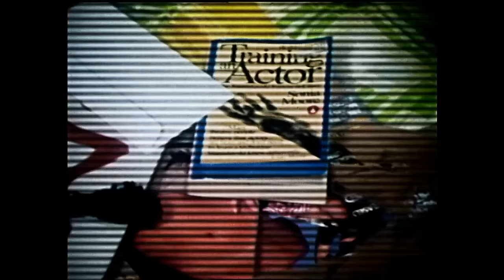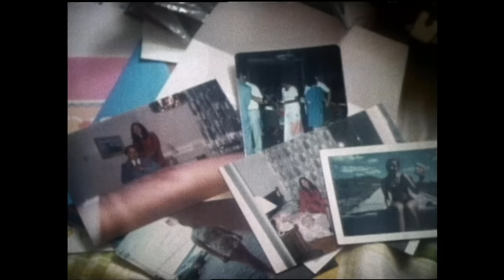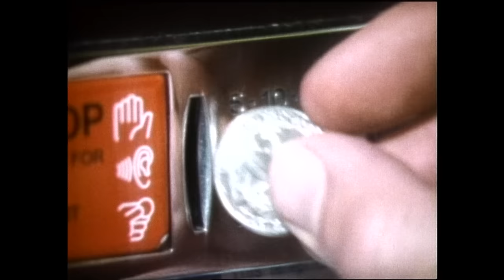Unsolved Mysteries with Dennis Farina - Season 6 Episode 22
This episode includes: Four Angry Wives, Cabbie Bomber, Martha's Kennel, Wally's Hidden River, VA Cop Killer and Update: Goldie's Girl.